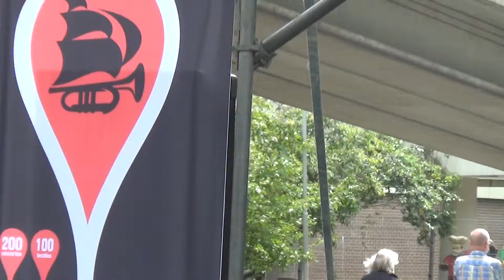04 14 20 The All star SAX battle NSAT 2014 9e Editie Charlois Greets North Sea Jazz zo 13 07 S1 00